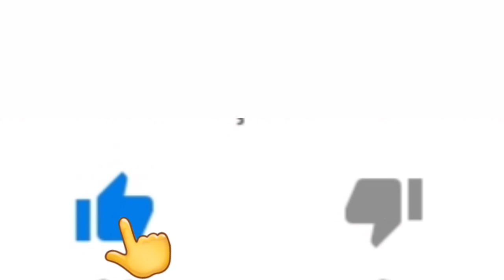LIVES DA SEMANA 23 a 25 DE OUTUBRO, MANO WALTER OS BARÕES DA PISADINHA, KEMUEL LIVE AO VIVO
Lives da Semana 23 24 25 OUTUBRO - Lives Ao vivo Agora

LIVE da Semana 23 a 25 Outubro Lives final de semana

Confira a Lives de Hoje de Outubro 23 de Outubro 24 de Outubro 25 de Outubro

✔ Live Edson e Hudson

✔ Live Maiara e Maraisa live ao vivo Drive

Live Gabriela oliver

Essas são as live do fim de semana

Os Barões da pisadinha e Xand Avião live ao vivo

KLB Live ao vivo

Walkiria Santos live ao vivo

HEDSON LIMA LIVE AO VIVO

Mano Walter live ao vivo

Kemuel live ao vivo

Garota Vip live ao vivo

Simoninha live ao vivo

Francis lopes live ao vivo

Rio Negro e Solimões live ao vivo

Guilherme e Santiago live ao vivo

Lives de Quinta feira 22/10 - LIVES AO VIVO AGORA